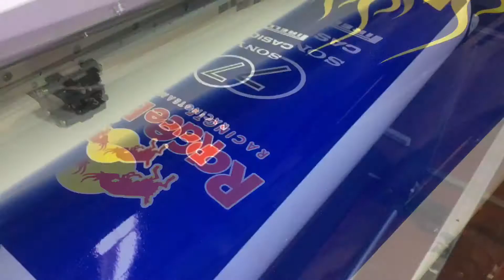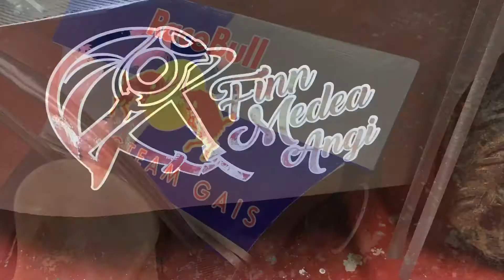'The Race Bull' Seifenkistenbeschriftung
Seifenkiste beschriftet für Streichelfarm Race Gais